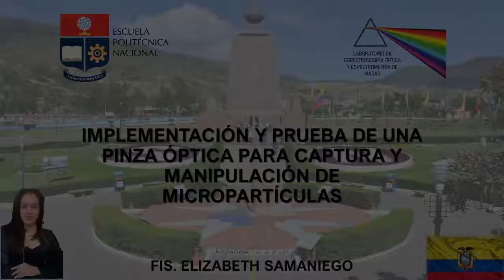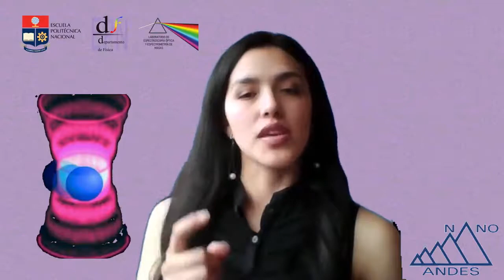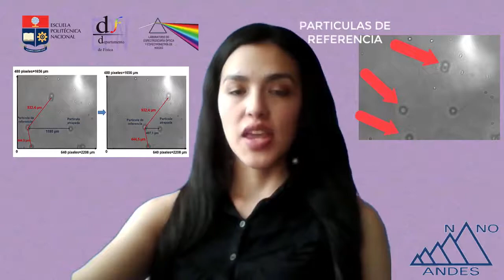Tesis en video - RED NANOANDES - Eugenia Elizabeth Samaniego Onofre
Tesis en video - RED NANOANDES - Tesis de Titulación Eugenia Elizabeth Samaniego Onofre - Implementación y prueba de una pinza óptica para captura y manipulación de micropartículas - Facultad de Ciencias, Escuela Politécnica Nacional, Quito, Ecuador